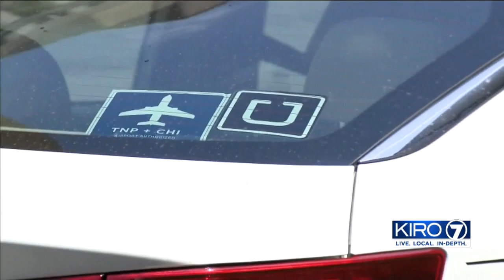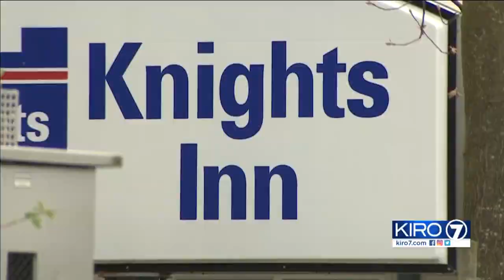VIDEO: Uber confirms thousands of sexual assaults involving passengers